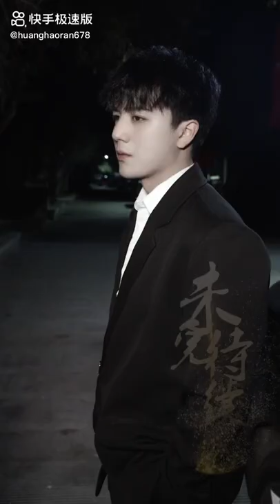Cocklebur❤.Episode-3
主要演员-Haoran(浩然)
女主角-Yingying(莹莹)